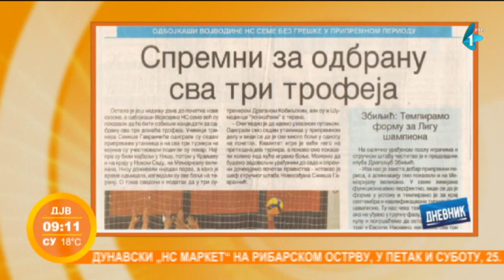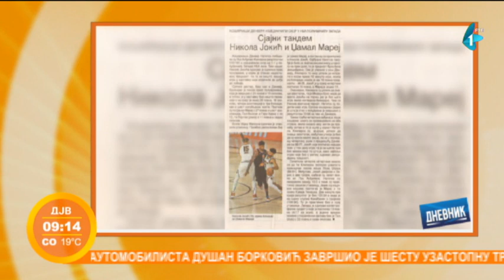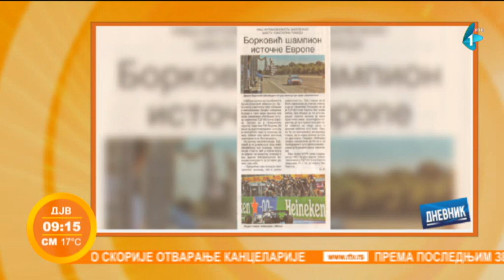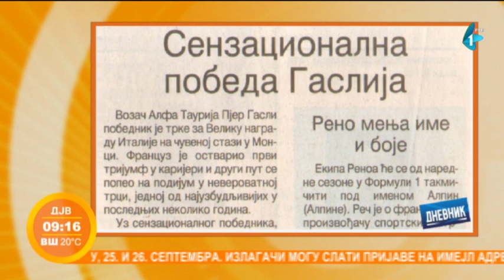Prelistavanje štampe | gost: Jovana Kožlović | 07.09.2020.